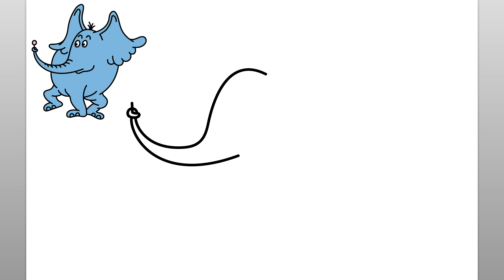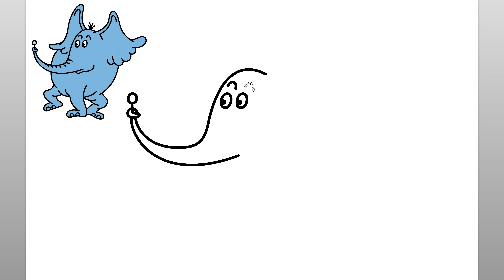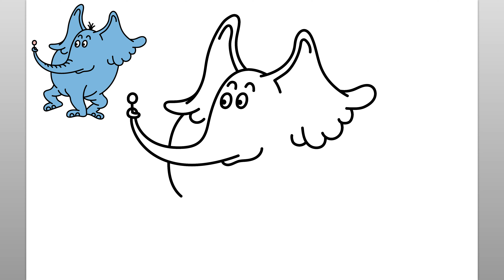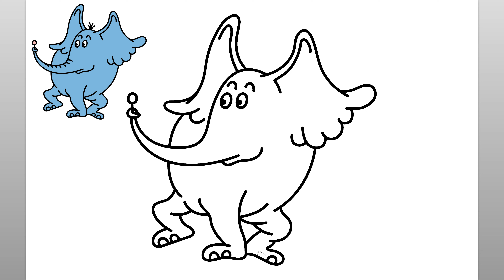How To Draw Horton The Elephant (Easy Drawing Tutorial)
Learn how to draw Horton the elephant from Dr. Seuss with this easy drawing tutorial. Enjoy!

como desenhar
እንዴት እንደሚሳል
كيف ترسم
Ինչպես նկարել
necə çəkmək
nola marraztu
কিভাবে আকে
як маляваць
kako crtati
как да рисувам
ಹೇಗೆ ಸೆಳೆಯುವುದು
com dibuixar
сурет салу
sa unsa nga paagi aron sa pagkalos
mmene kudzatunga
如何画
如何畫
nzira yekukwevera
කොහොමද අඳින්නේ
그리는 방법
kako nacrtati
çawa bikujin
hvordan man tegner
ako kresliť
kako narisati
Kiel desegni
kuidas joonistada
Paano Gumuhit
kuinka piirtää
como deseñar
sut i dynnu
როგორ დავხატოთ
איך לצייר
hogyan rajzolj
esi ise
ווי צו ציען
cara menggambar
描く方法
cara nggambar
របៀបគូរ
ວິທີການແຕ້ມ
duci
kā zīmēt
kaip piešti
wéi zeechnen
како да црташ
എങ്ങനെ വരയ്ക്കണം
kif tfassal
me pehea ki te utu
कसे काढावे
хэрхэн зурах
څنګه رسم
چطوری طراحی کنیم
jak narysować
ਕਿਵੇਂ ਖਿੱਚਣਾ ਹੈ
кантип тартат
cum să atragă
как нарисовать
le auala e faalatalata
Како цртати
ho hohela joang
ڪئين ٺاهيو
வரைவது எப்படி
jak kreslit
ఎలా గీయాలి
nasıl çizilir
як намалювати
indlela yokudweba
indlela ukudweba